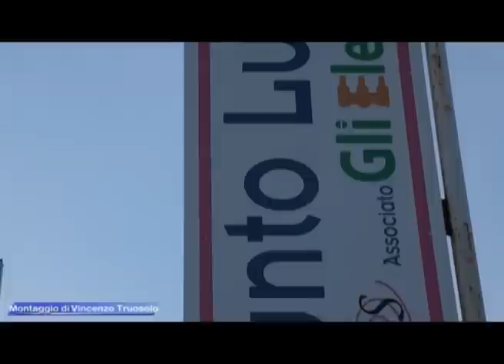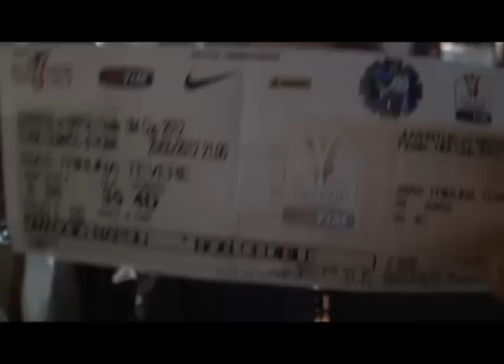Gricignano (CE) - I dieci anni di Punto Luce (01.06.12)